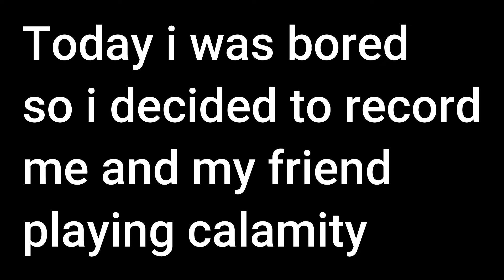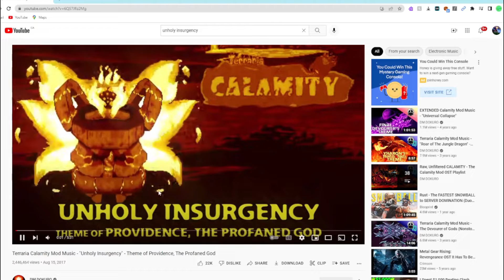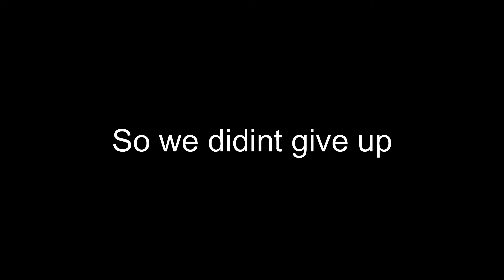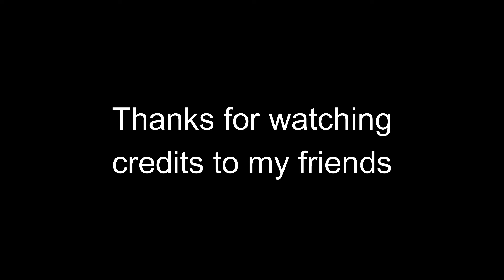Calamity: the pain of providence death mode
It was fun playing with my home boy quick disclaimer we bassicaly destroyed every boss after and we are now about to go into supreme calamatist after first trying yharon.